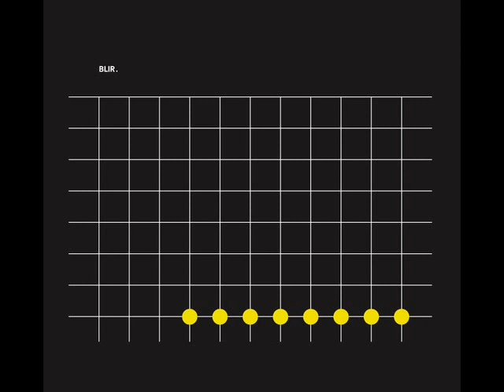Blir - 02:47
and find "blir" in "artist" to get more information]
full of genius deconstruction of techno music from masterpiece cd "Blir. Raster Edits" by duet Blir (aka Snd)mark fell and mata steel. must listen! there are more changes than you can hear at first 17 times...!